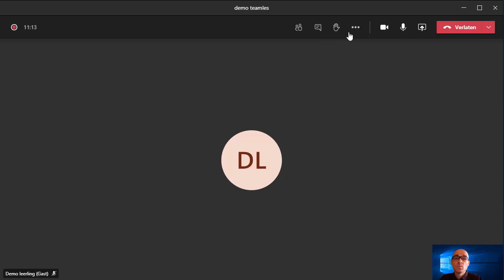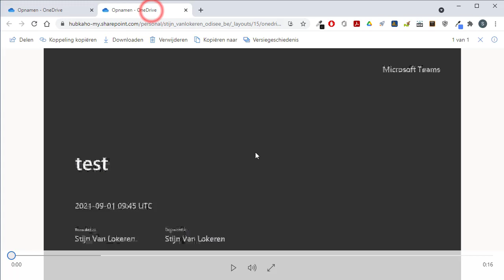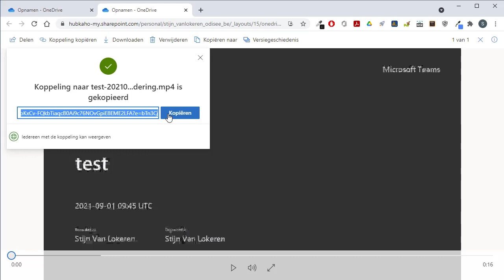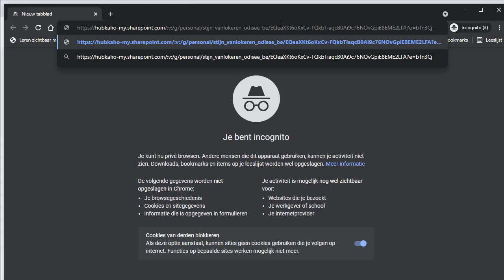Teams Les Opnemen 2021